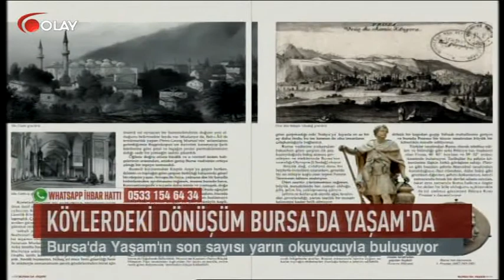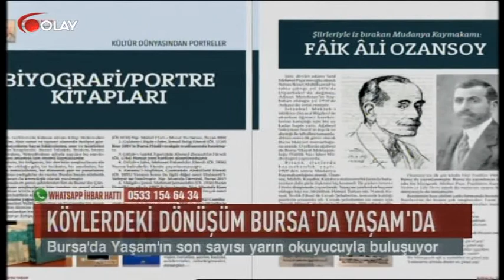Kentten portreler Bursa'da Yaşam'da (Haber 23 05 2017)